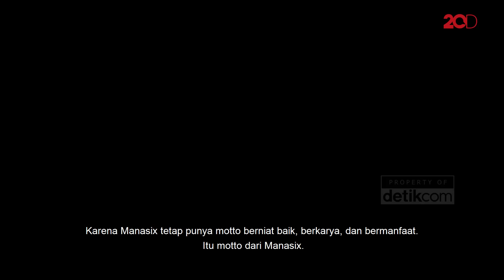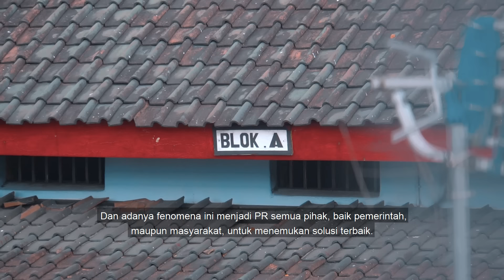Terpaksa Menjadi Gay di Balik Jeruji Besi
Fenomena gay dan lesbian di lapas terungkap. Kelebihan kapasitas diduga menjadi faktor utama napi melakukan hubungan seksual sesama jenis. Apakah benar? Apakah ada faktor lain? Apa kata dokter?